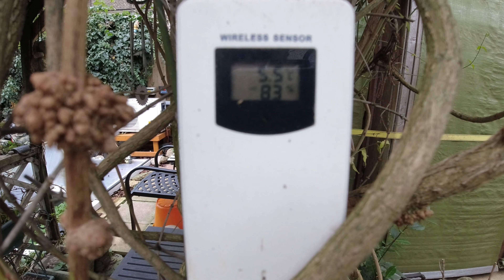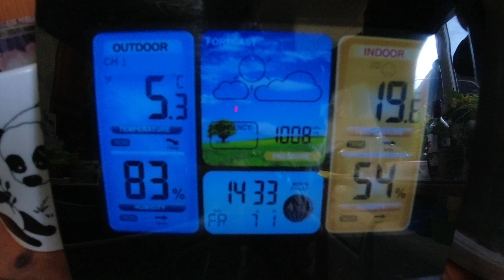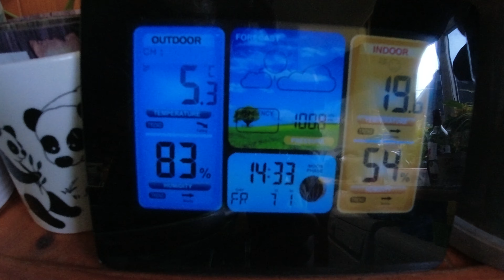1st Video of 2022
Welcome to my 1st video of 2022. I hope you all had a lovely Christmas and New Year.  This is a bit of a mixed bag of a video. We have a quick look at the fish and then I explain the problems I had with the cushions I embroidered.

If you would like to help me improve the quality of my videos below is my wish list on Amazon. Of course there is no obligation to use this list to watch my videos

Filming stuff
SanDisk Ultra 32 GB microSDHC Memory Card + SD Adapter
DJI Osmo Action
Video Conferencing Lighting
SYOSIN Selfie Stick
Phone Tripod, Cocoda 55.9